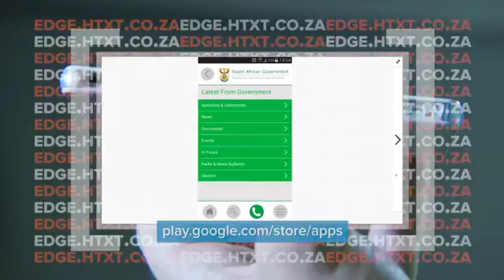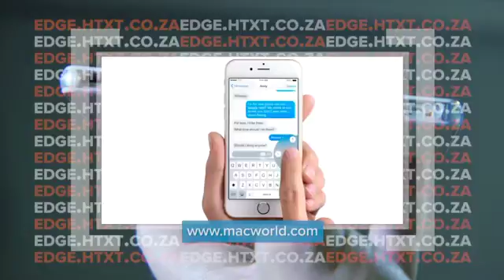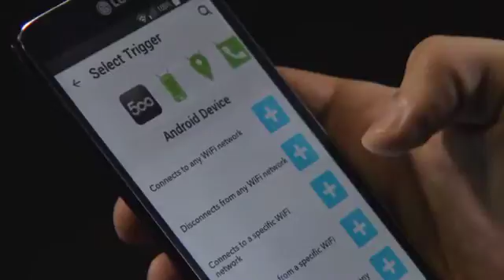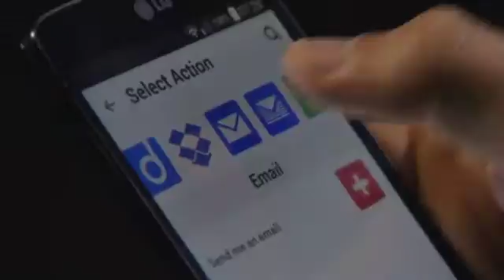AHRLAC: EDGE Episode 13, Broadcast 4 March 2015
AHRLAC is the first military, manned fixed-wing aircraft to be fully designed, tested and developed in Africa. It was designed and built by a team of 60 engineers and technicians, and 98% of all 6000 parts of the airframe were designed and produced in SA. EDGE went to meet the team responsible for this innovative aircraft.